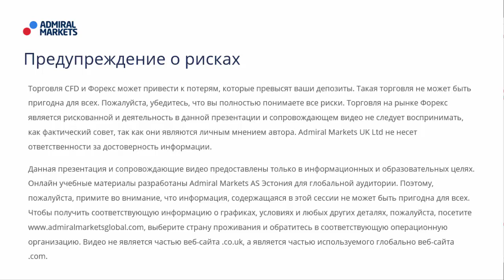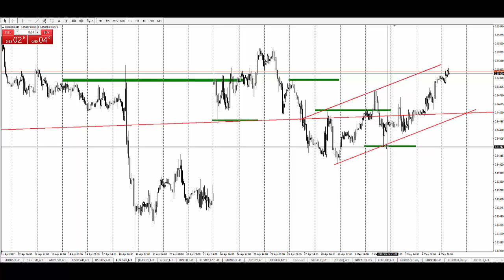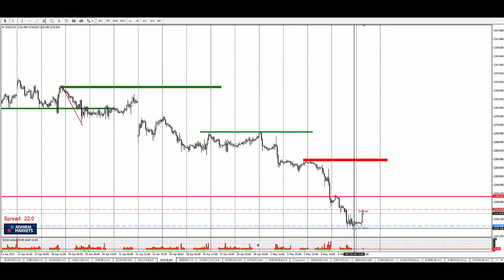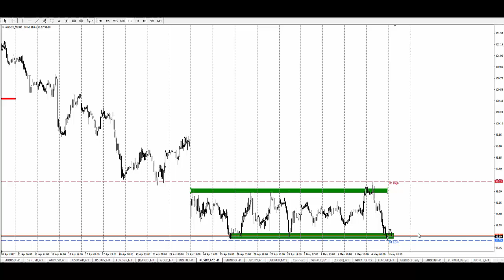Технический Анализ по системе Price Action с Романом Исаковым 5 мая 2017